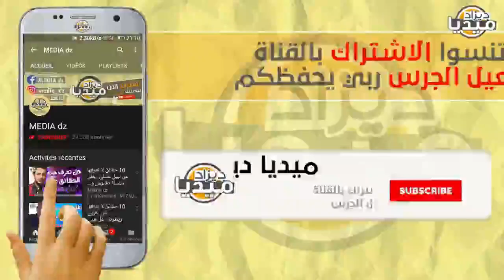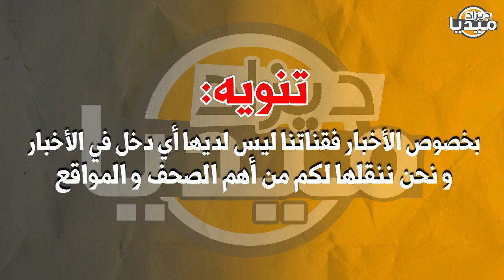عـاجل..وزير الصحة يعلن عن إحصائيات كورونا اليوم و إرتفاع غير متوقع لحالات الوفـ يات!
❤❤استغفر الله - اللهم صلي وسلم على سيدنا محمد ❤❤